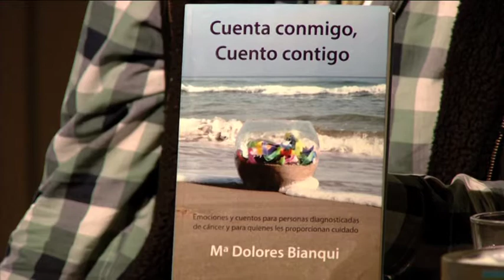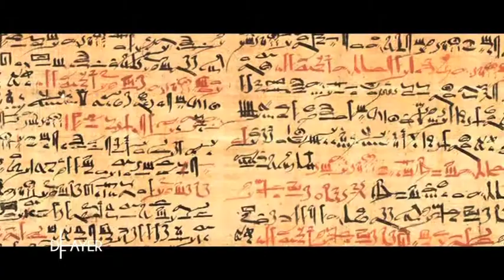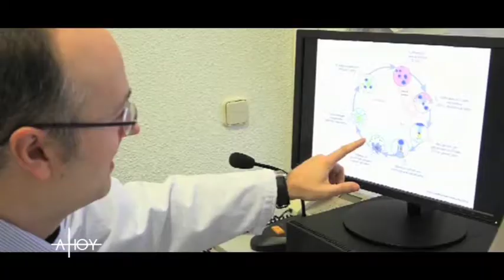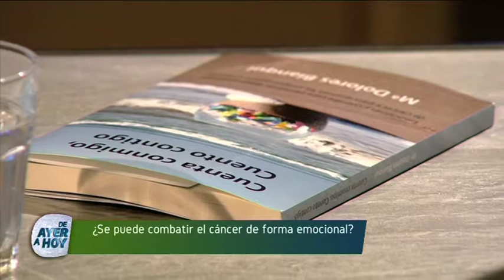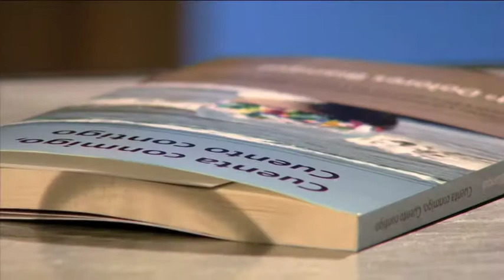De ayer a hoy: Cáncer | Ep. 15